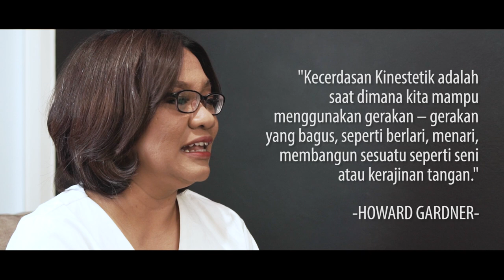Kecerdasan Kinestetik Anak Usia Dini | Ketahui Cara Menstimulasi Perkembangannya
KAMI PINDAH CHANNEL...

Kecerdasan Kinestetik Anak Usia Dini dan Bagaimana Cara Menstimulasi Perkembangannya -
Kecerdasan Kinestetik merupakan salah satu jenis kecerdasan majemuk. Ini adalah kemampuan seseorang untuk menggunakan seluruh tubuh atau fisiknya untuk mengekspresikan ide dan perasaan yang ada didalam dirinya, yang ditandai dengan kemampuan anak dalam mengendalikan gerak tubuh dan kemahiran mengelola obyek. Seorang anak yang memiliki kecerdasan ini juga  suka berekspresi dalam mimik , gaya,  dan menari. Ia juga  terampil dalam motorik halus,  melakukan koordinasi tangan dan mata,  motorik kasar  serta  daya tahan tubuh yang baik .

dalam video ini membahas mengenai pola asuh anak kinestetik  cara mendidik anak dengan kecerdasan  kinestatik dan cara mengembangkan kecerdasan kinestetik serta contoh kegiatan kecerdasan kinestetik.
Nah Parents, mau mendengarkan adalah kunci dari cara mendidik anak yang baik

Sederhananya, kecerdasan kinestetik adalah kemampuan menggerakkan anggota tubuh sesuai keinginan otak

Motorik/kecerdasan kinestetik anak usia dini adalah sebagai pengembangan keterampilan motorik kasar dan motorik halus

Mengembangkan kecerdasan kinestetik pada anak usia dini perlu adanya bimbingan yang tepat terhadap pengembangan kecerdasan anak, salah satunya.

Kecerdasan kinestetik pada anak usia dini sangat penting untuk dikembangkan dan menentukan kesiapan belajar pada anak.

Ciri-ciri kecerdasan Kinestetik pada Anak Usia Dini.
Melompat, dan mampu mengingat hal yang dilakukannya daripada dikatakan atau yang didengarnya merupakan ciri-ciri anak dengan kecerdasan kinestetik.

~ Miss Trisha Channel ~